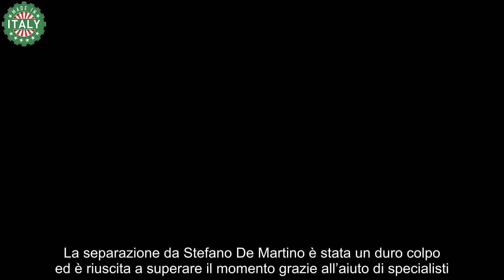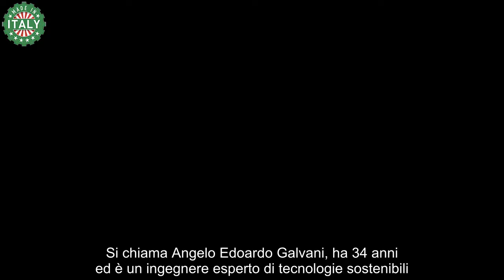Belen in vacanza con lui, la showgirl non è sola “Aveva detto di essere single”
Belen Rodriguez beccata in buona compagnia durante le sue vacanze: la showgirl ha ritrovato il sorriso insieme a lui.

Da tempo, Belen Rodriguez è protagonista del gossip, per la sua vita privata e soprattutto per i flirt che le vengono da sempre attribuiti. La separazione da Stefano De Martino è stata un duro colpo ed è riuscita a superare il momento grazie all’aiuto di specialisti. Infatti, in un’intervista rilasciata a Domenica In, aveva raccontato di aver passato un brutto periodo e di essere stata ricoverata in una clinica, perché aveva perso molto peso.